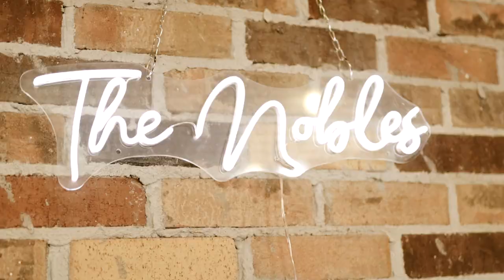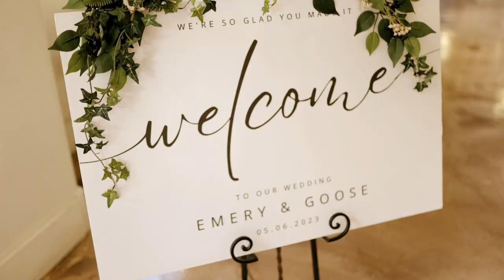goose + emery wedding day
Wedding / Ogden, Utah